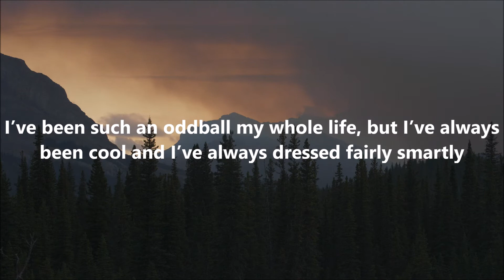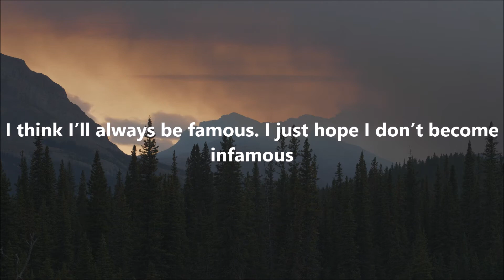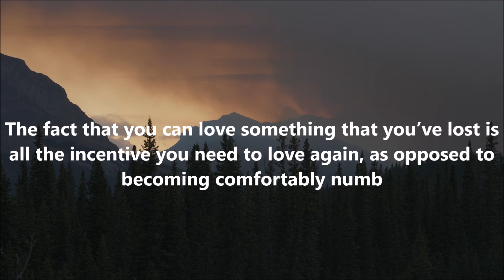Cee Lo Green Quotes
Here Is Some Cee Lo Green Quotes By Library Of Quotes

The Quotes
1 - I Hate Hateful People - Cee Lo Green
2 - You have to dream big, wish hard, and chase after your goals because no one is going to do it for you
3 - I’m an artist, and I like the risk – I’m not in it for the sure things
4 - Like most artists, I live out of a suitcase
5 - My style is ambiguous and lucid
6 - Everybody’s the same color with the lights off
7 - I’ve been such an oddball my whole life, but I’ve always been cool and I’ve always dressed fairly smartly
8 - Tolerance, compromise, understanding, acceptance, patience – I want those all to be very sharp tools in my shed
9 - When it comes to the stage, I can’t help but be inspired by people like George Clinton, Elton John, and Alice Cooper
10 - I’m not classically trained, but I am flawed in a very fantastic way
11 - I think I’ll always be famous. I just hope I don’t become infamous
12 - I believe hip hop is being used in some mass way to influence underachievement
13 - I cry all the time. Music makes me cry
14 - There was a time when I didn’t like myself at all. I thought I was a cruel joke. But now I’ve come to realize that maybe I am not cute, but I am beautiful
15 - I’m a little lavish I must admit. But I’m not really concerned with money. Being rich is not my goal, being wealthy is
16 - I don’t judge people. I don’t even judge people on ‘The Voice.’ I’m a coach. I’m there for constructive criticism and to aid and abet and discover new talent
17 - So many of the bands that influenced me growing up were English, even if I didn’t realize it. English pop ruled the world in the ’80s
18 - The fact that you can love something that you’ve lost is all the incentive you need to love again, as opposed to becoming comfortably numb
19 - Well, I’ve cleaned bathrooms in a warehouse. That was pretty terrible. But I can’t complain because I’m sure other people have done worse

whatsappstatusvideo
attitudestatus,
attitude shayari
statusvideo
status song,
status new,
status love,
status whatsapp,
status sad,
status punjabi,
status hindi,
status attitude,
status attitude boy,
Sadwhatappstatus